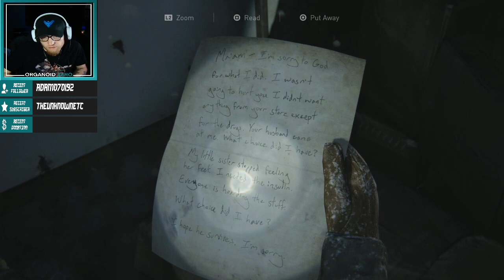The Last Of Us Part 2 - Session 1